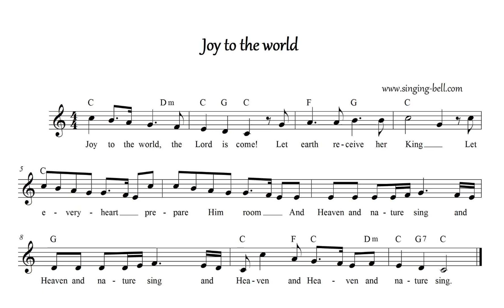Jingle bells instrumental backing track 4 verses C sharp major